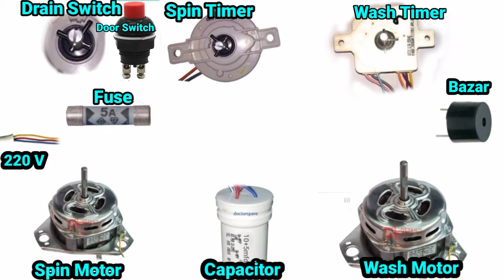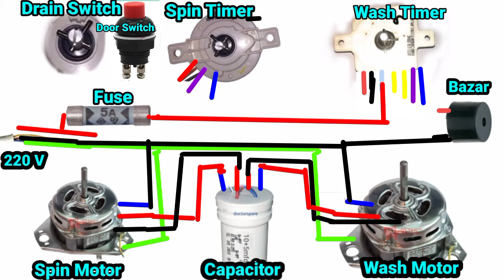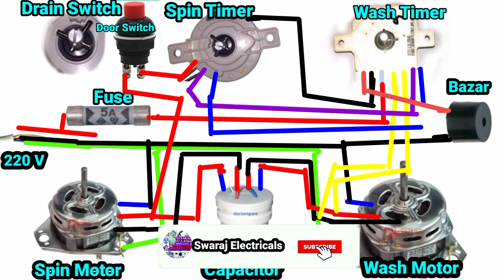Washing Machine Wiring Diagram | Washing Machine Wiring Kaise Karen | How to Wiring Washing Machine